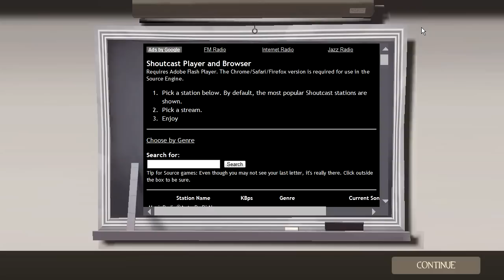Team Fortress 2 With Commentary Episode 1 - I'm a PC Gaming Nubcake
The first episode of many that i will be doing where i play TF2. If you enjoyed the video give it a like or favorite, and if you didn't like it leave me a dislike, and comment why you didn't enjoy it so i can improve on whatever it is. Thanks